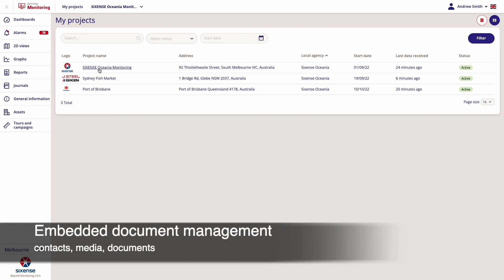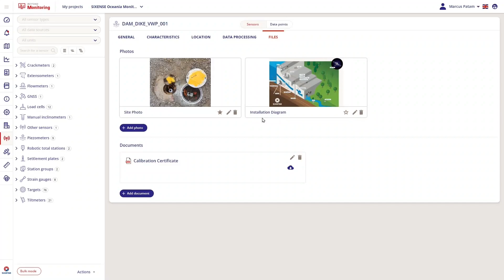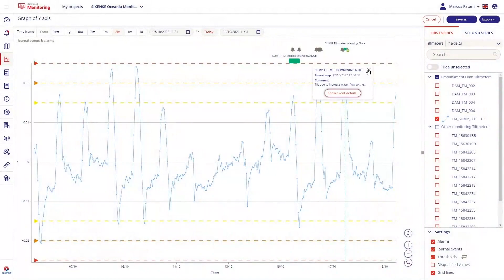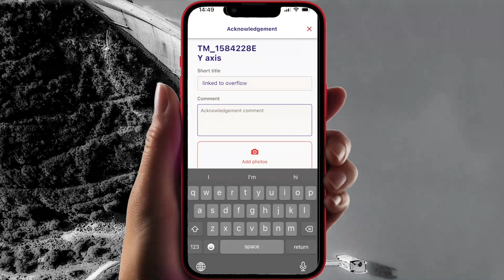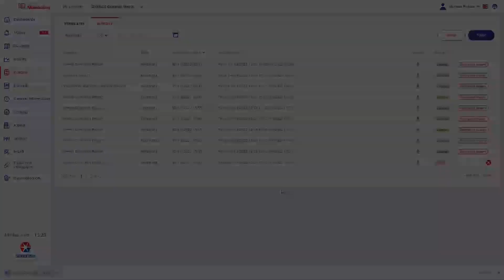Beyond Monitoring - Sixense -FR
Découvrez en images Beyond Monitoring, notre plateforme logicielle de gestion de données d’instrumentation en temps réel.